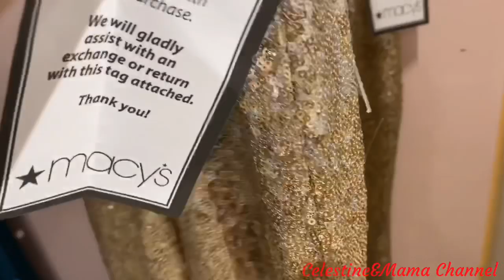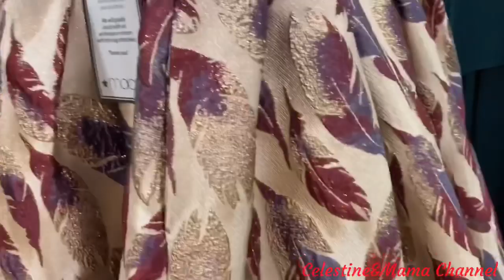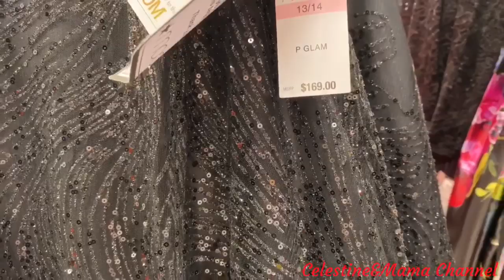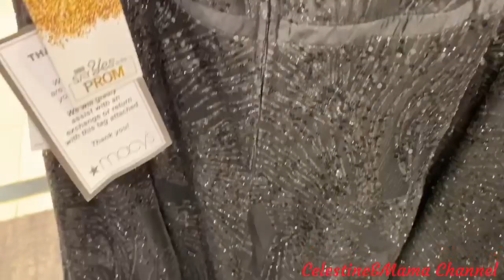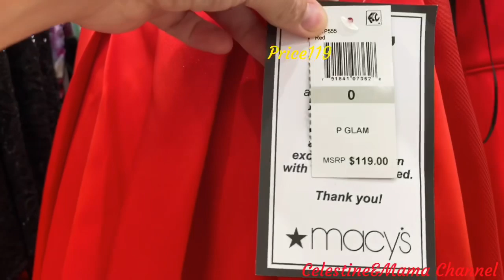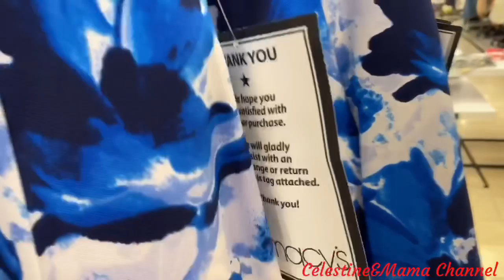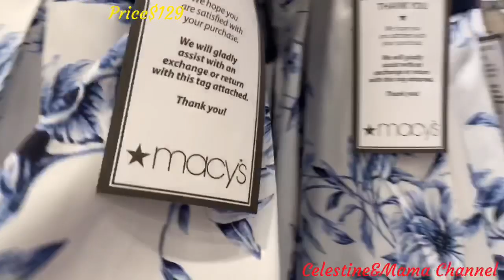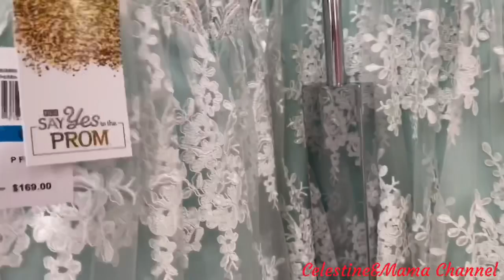PROM DRESSES|PROM DRESSES IDEAS|MACYS PROM DRESSES|PROM DRESSES COLLECTION|USA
Hi Guys,
This video was filmed before lockdown in our city.